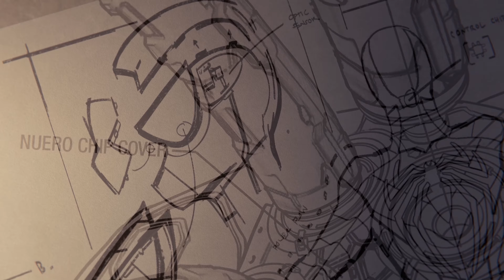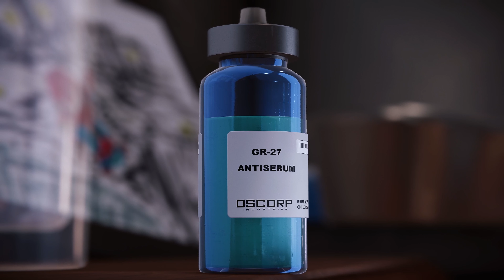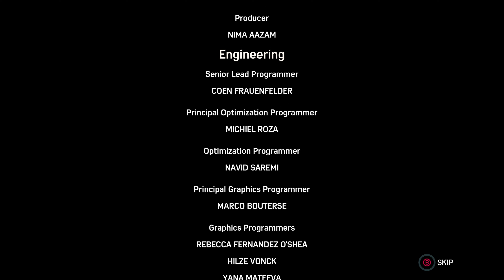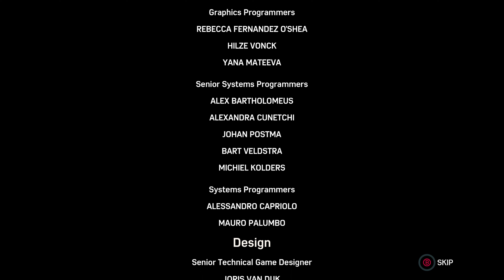Showdown At Last!!! Spider VS Octopus!!!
Spider-Man Remastered PC Walkthrough and until the last part will include the full Spider-Man Gameplay on PC. This Spider-Man Remastered Gameplay is recorded in 4K 60FPS on PC and will include the full game, all endings, and all boss fights.

games!!